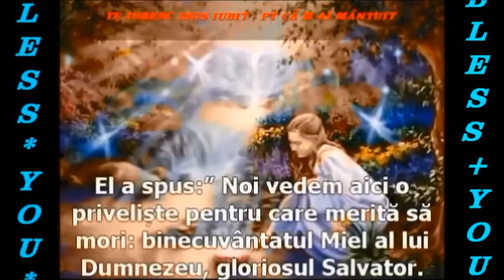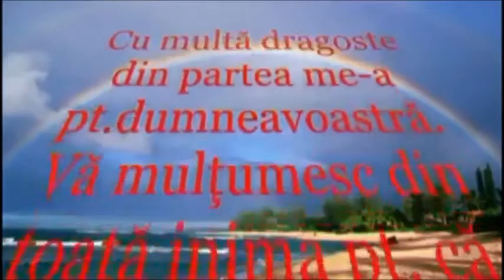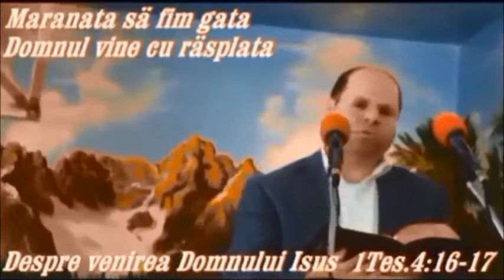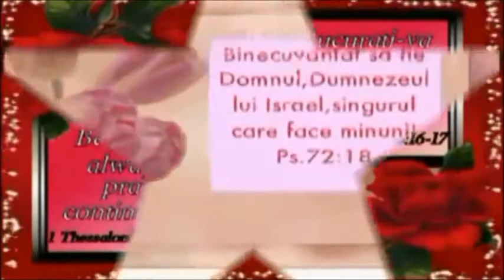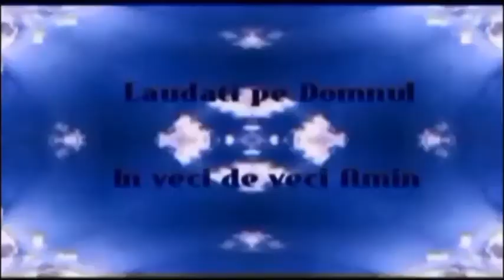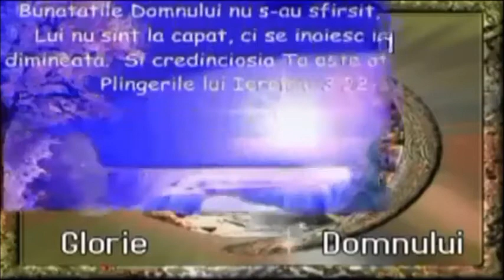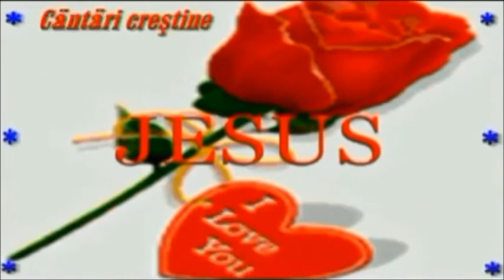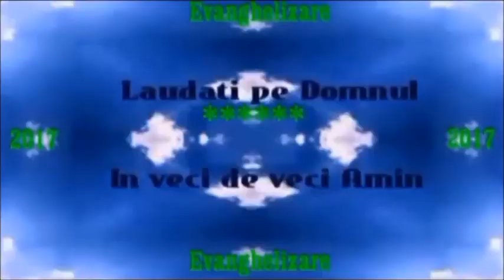DORU NEAMTU EXPERIENTE CU DOMNUL ISUS PT MÄNTUIREA DE SUFLETE